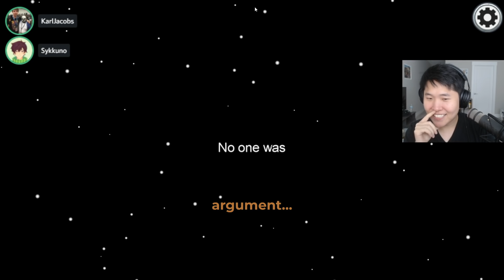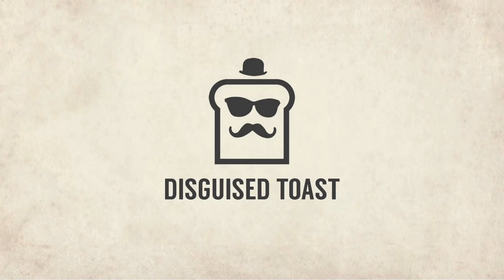15,500 IQ Sheriff Toast catches BOTH impostors... (custom mod)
Disguised Toast is back with more Among Us custom roles Sheriff gameplay. Ready to use his big brain deduction skills to catch both impostors.